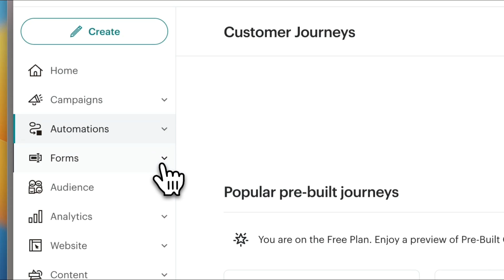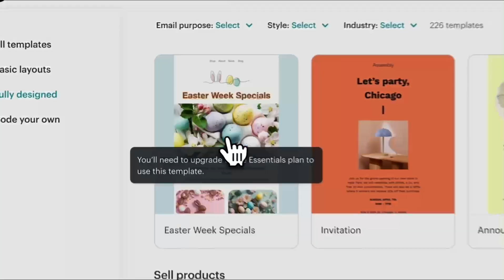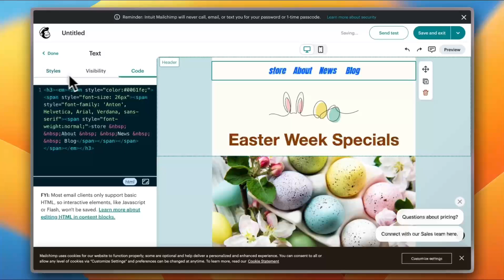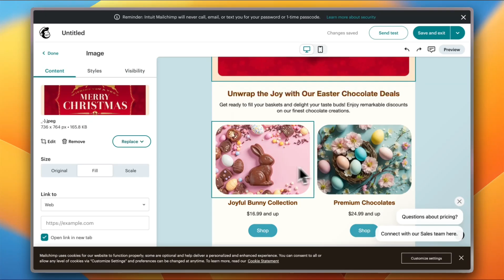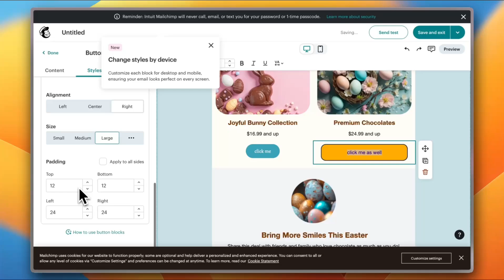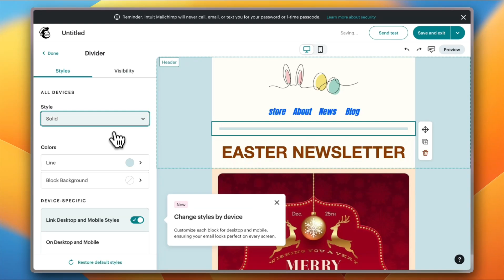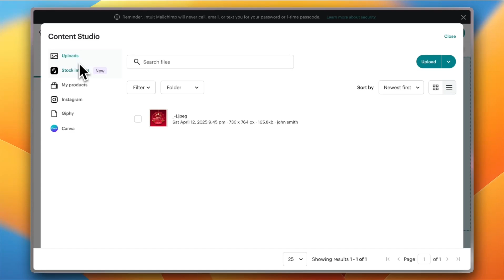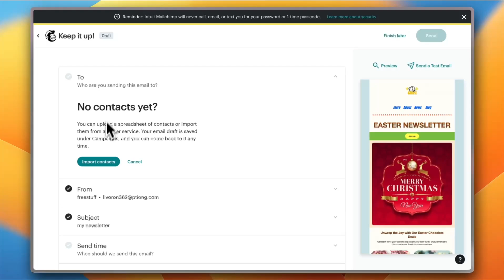How To Create A Newsletter (2025) - Mailchimp Newsletter Tutorial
Mailchimp Newsletter Tutorial (2025) | How To Create A Newsletter

Want to send professional email newsletters that get results? In this Mailchimp tutorial for 2025, we walk you through the full process of creating, designing, and sending a newsletter using Mailchimp’s latest features — no experience needed.

00:00 intro
00:20 main dashboard
01:11 create your newsletter
02:00 using premium templates
02:23 template editor
09:23 sending your newsletter
09:30 preview & edit newsletter settings

📌 In This Mailchimp Tutorial, You’ll Learn:
✅ How to set up your Mailchimp account & audience
✅ Step-by-step guide to building a newsletter campaign
✅ Using Mailchimp’s drag-and-drop editor for design
✅ Adding images, buttons, links, and custom branding
✅ How to send or schedule your newsletter in 2025

💡 Perfect for small businesses, creators, and marketers looking to grow with email!